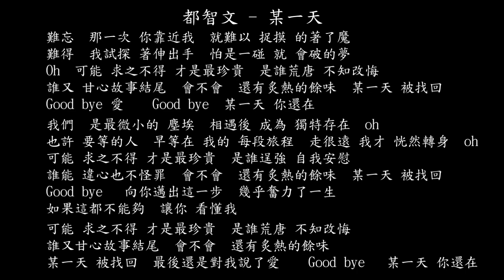【試聽】都智文 - 某一天 (《曾少年》電視劇插曲)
都智文 - 某一天 (《曾少年》電視劇插曲)
難忘
那一次 你靠近我
就難以 捉摸 的著了魔
難得
我試探 著伸出手
怕是一碰 就 會破的夢
Oh
可能 求之不得 才是最珍貴
是誰荒唐 不知改悔
誰又 甘心故事結尾
會不會
還有炙熱的餘味
某一天 被找回
Good bye 愛
Good bye
某一天 你還在
我們
是最微小的 塵埃
相遇後 成為 獨特存在oh
也許 要等的人
早等在 我的 每段旅程
走很遠 我才 恍然轉身oh
是誰逞強 自我安慰
誰能 違心也不怪罪
會不會
還有炙熱的餘味
某一天 被找回
Good bye
向你邁出這一步
幾乎奮力了一生
如果這都不能夠
讓你 看懂我
誰又甘心故事結尾
會不會
還有炙熱的餘味
某一天 被找回
最後還是對我說了愛
Good bye
某一天 你還在